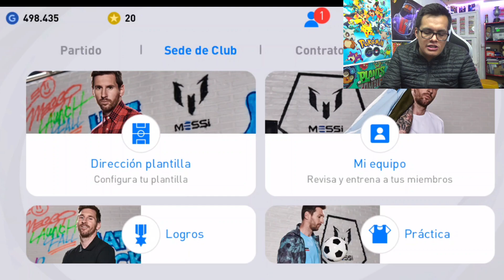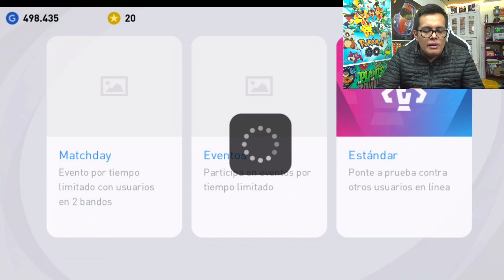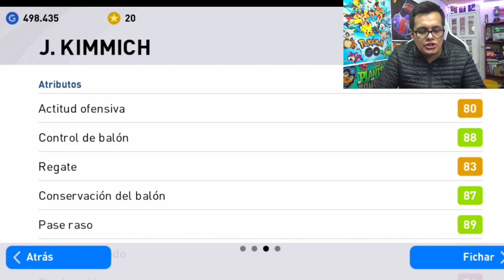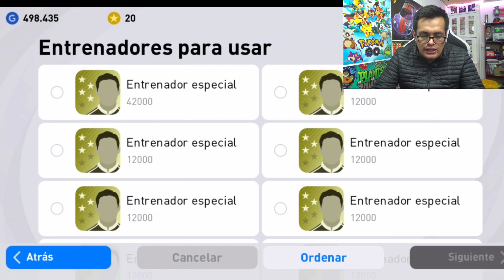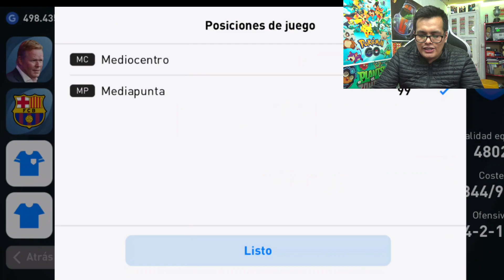¡TRAGEDIA! NO HAY ICONIC MOMENT, PERO SI MESSI *101* para PES 2021 & PES MOBILE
► ¡SÍGUEME!